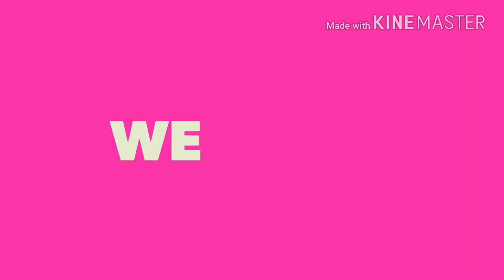કુવે મૈ ફોડા બમ ફિર kya hua ? dekhiye video !